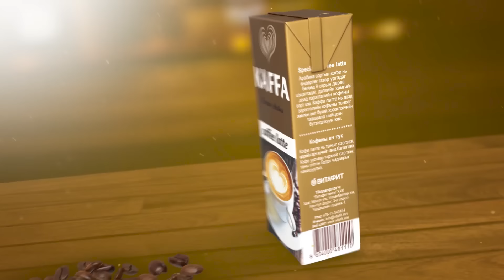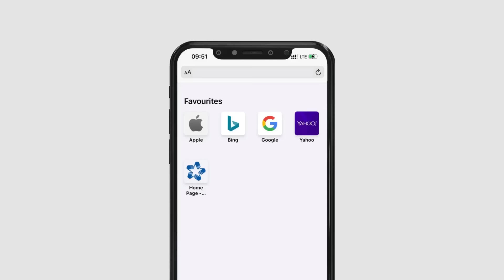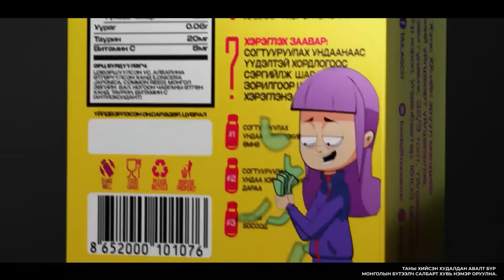[VLOG] Baji & Yalalt - Episode 106 w/Kobe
“ICE TOP” хамтлагийн "Миний нийслэл" тоглолт болох гэж байгаатай холбогдуулан 107 дахь дугаарыг хуваарьт өдрөөс өмнө нь оруулж байна.

Yalalt instagram: yalalt_score
Baji instagram:  bajilumino
Kobe instagram: icetop_boogii